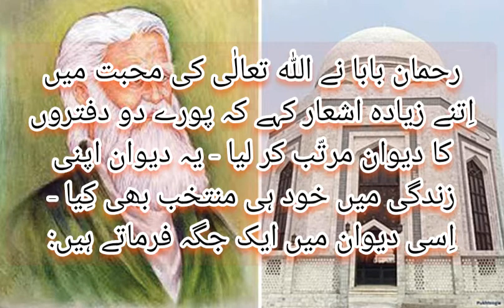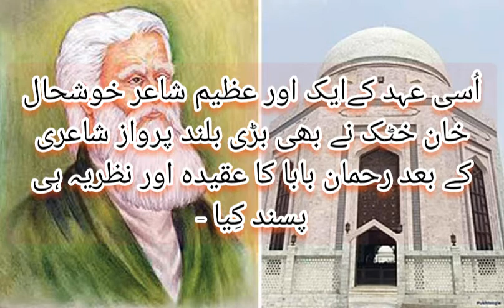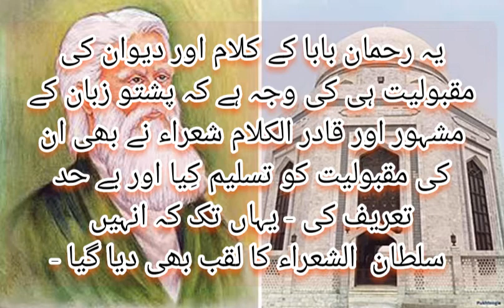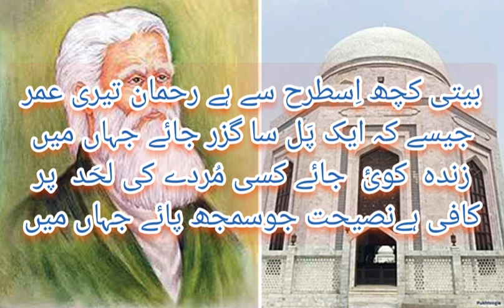ishq e ilaaheeعشقِ اِلٰہیA tribute to Sufi Poet Rahman baba in Urdu-Amar Voice-Bilquis Amar Urdu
ishq e ilaaheeعشقِ اِلٰہیA tribute to Sufi Poet Rahman baba in Urdu صوفی شاعر رحمان بابا اُردوAmar Voice-Bilquis Amar Urdu Poetry